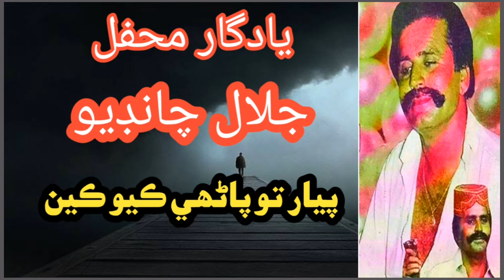Puyar To Panhe Kayo Jalal Chandio New Video Sindhi Song